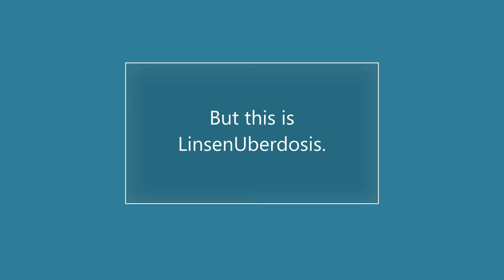GO HOME PORTRAIT MODE, YOU'RE DRUNK | Smartphone photography on Samsung Galaxy A12| Camera Test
Abusing Portrait Mode.
Portrait Mode on Samsung Galax A12 being bullied.

WARNING: Do NOT try at home.

Camera Comparison coming up!